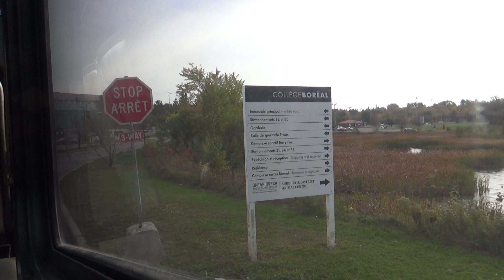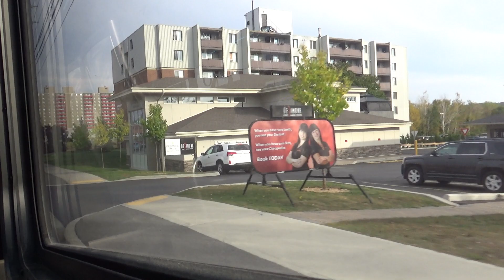GOVA 11 Donovan-Collège Boréal: Downtown Terminal to Cambrian College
Bus #925 2022 NovaBus LFS